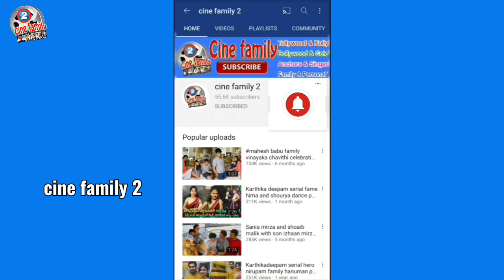Janaki kalaganaledu serial fame vishupriya with her husband sidharth real life wedding photos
Janakikalaganaledu serial actress vishnupriya sidharth real life marriage photos, | janakikalaganaledu serial fame vishnupriya husband sidharth real life wedding pics, actress vishnupriya sidharth real life marriage photos, vishnupriya and sidharth wedding photos,